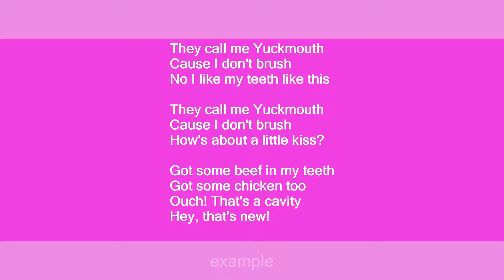yuckmouth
Slang flashcards: